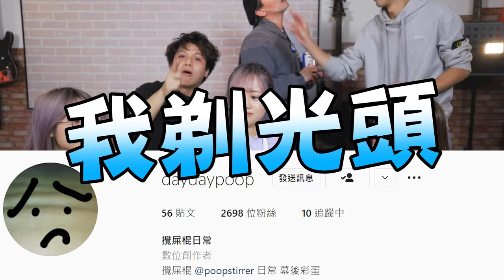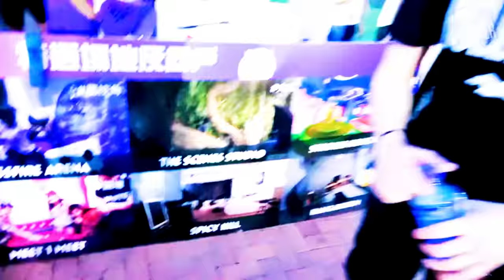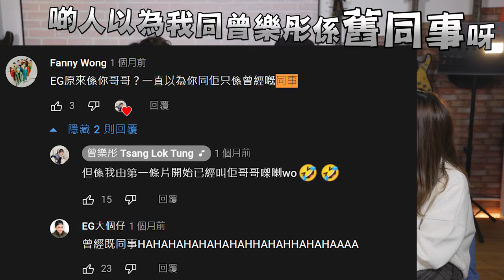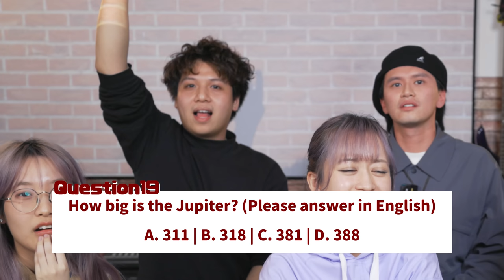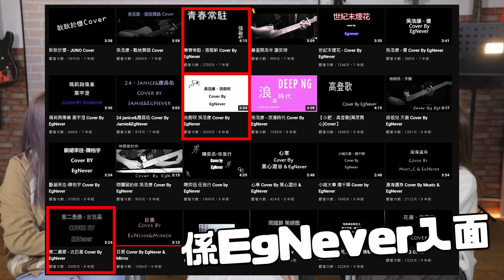【綜藝】攪屎棍常識達人問答｜連自己人都唔識答？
嗱，成日話要齊人拍片，你地又有幾熟悉攪屎棍先？
快啲㩒下面條link測試下你對攪屎棍有幾了解啦！